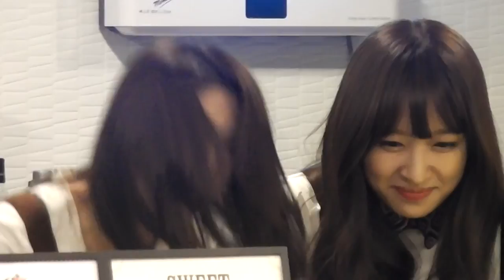140214 EXID Valentine Cafe Event Part2 Hani & JungHwa